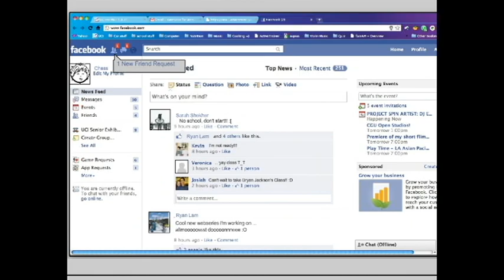Surviving College 101 | Ep 1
College: Because high school just wasn't enough.

John, a nervous soon-to-be college freshman, gets advice on how to handle roommate issues from his older brother Chess and twin friends, Mike and Ike.

Produced By: Ryan Lam and Sarah Shekher

Cast
John: Darren Peters
Chess: Francis Gaspar
Mike: Ethan Nguyen
Ike: Ethan Nguyen

Crew
Animator: Jessica Asuelime

This web series was produced through
Arts 70 | Digital Media
Bryan Jackson, Lecturer
Kyle Vinton, Teaching Assistant